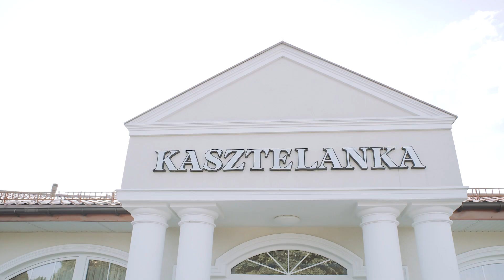Zwiastun weselny "Marty i Piotra" - Wedding Promo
W imieniu całego zespołu chciałem Wam bardzo serdecznie podziękować za obdarzenie zaufaniem i możliwość uwiecznienia dla Was tak ważnego dnia :)